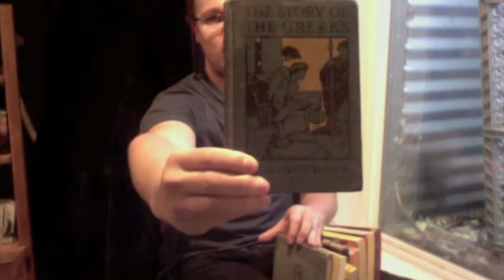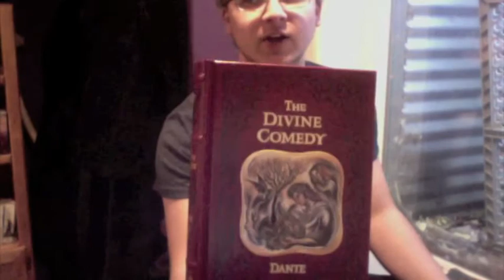Vlog on My Birthday and Books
I got some cool old books for my 18th birthday. Also, I think I'm going to make videos talking a bit about all the books I read.